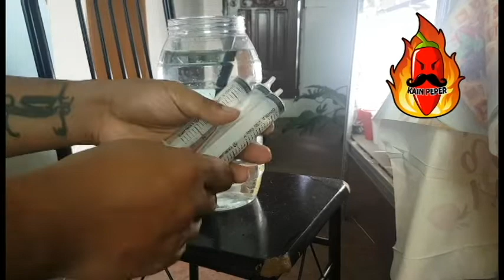How to Mix General Hydrophonics (For Pepper Plants)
Title : How to Mix General Hydrophonics (For Pepper Plants)